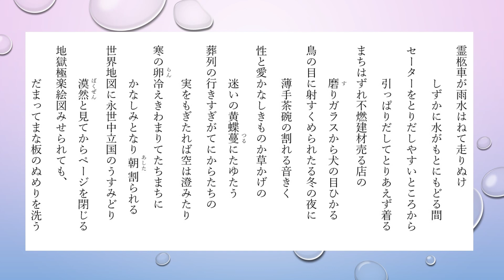沖ななも（おきななも）の短歌 17首【朗読】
1945年9月24日 生～歌人。歌誌「熾」代表。本名は中村眞理子。
茨城県古河市生まれ。中学生のころから現代詩をつくり始め、1968年、若い人社文学会に参加。1974年、歌誌「個性」に入会（2004年終刊）。1994年1月、佐藤信弘と「詞法」を創刊、2004年4月、「熾」と改め、代表となる。
2008年より、朝日新聞埼玉版および埼玉新聞の短歌欄選者。2009年より、埼玉文芸賞および埼玉文学賞の選考委員。また、現代歌人協会理事、埼玉県歌人会会長、埼玉文芸家集団監事を務める。